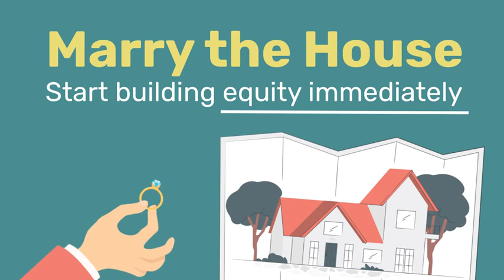Real Estate Matchmaker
Every second counts in the housing market when there's so much demand for a relatively low supply of homes. DM me to learn more about how getting pre-approved before starting your home search will make you agile enough to snatch up your dream home before anyone else can.